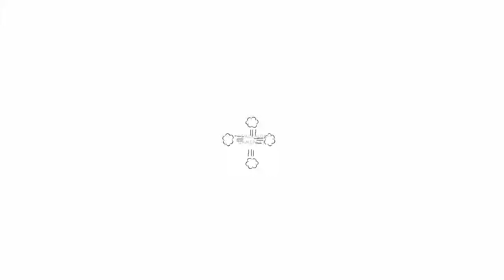Mobile Legends BangBang Esmeralda GamePlay